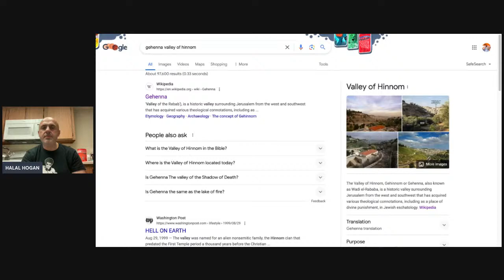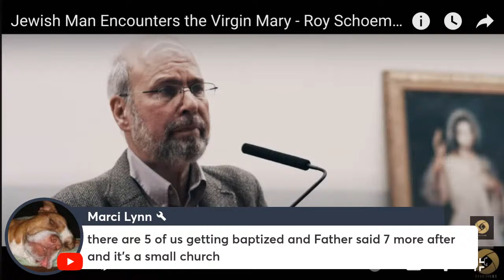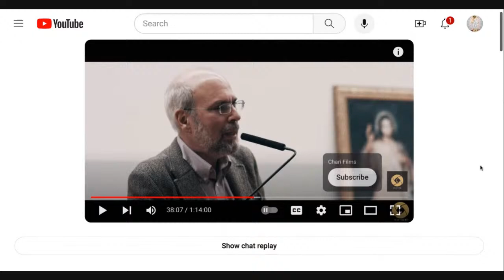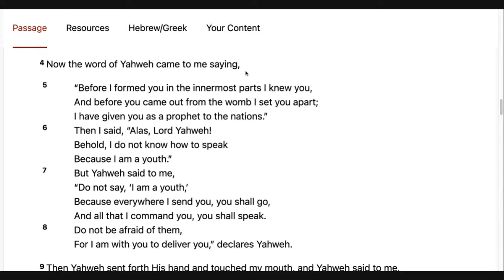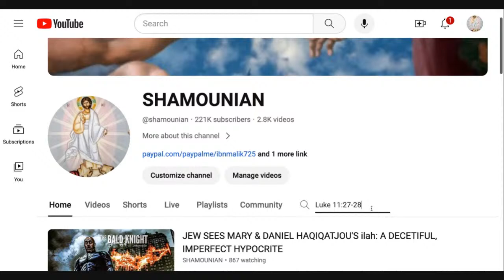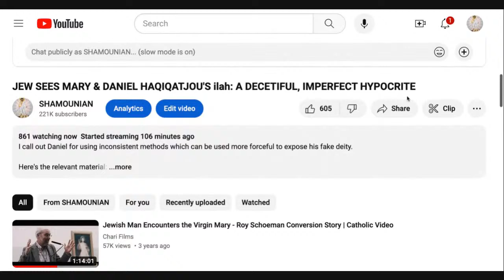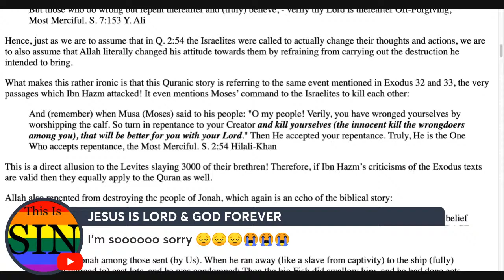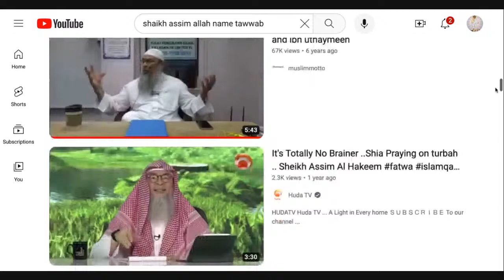JEW SEES MARY & DANIEL HAQIQATJOU'S ilah: A DECETIFUL, IMPERFECT HYPOCRITE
I call out Daniel for using inconsistent methods which can be used more forceful to expose his fake deity.